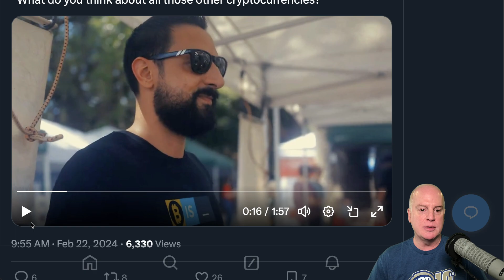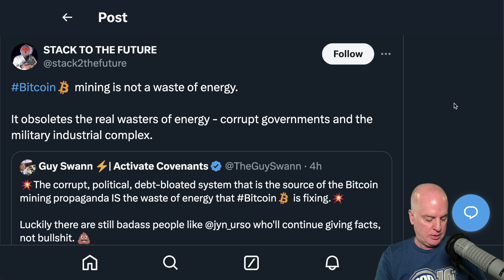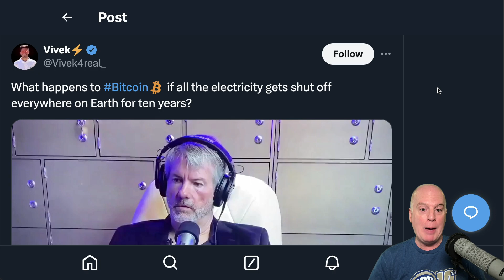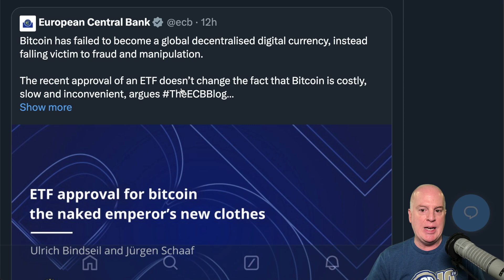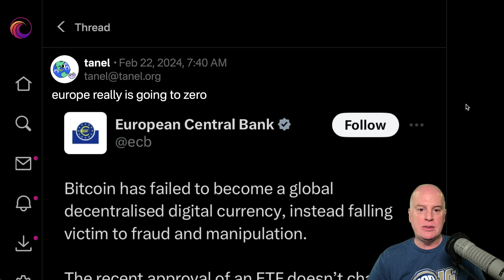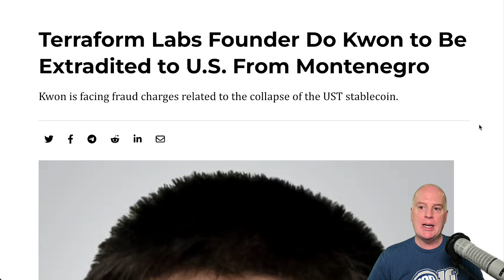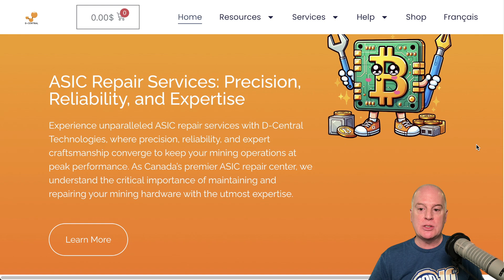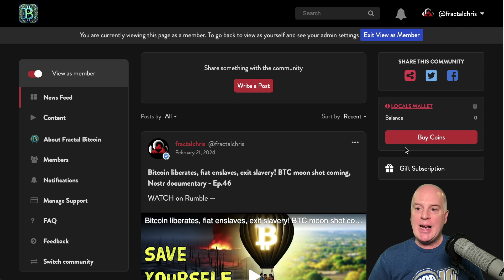Bitcoin critic European Central Bank spews wild tantrum of lies, Nigeria cheating its people - Ep.47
PRICE:

Bitcoin still seems to be consolidating in the range between $51-$53k. Consolidation periods are natural, and it feels like we are coiling up and gaining strength in preparation for another big move up soon! (to $60-$62k at least, probably)

BITCOIN FUNDAMENTALS:

FTW. “What do you think about all those other cryptocurrencies?” POST

Bitcoin mining is not a waste of energy. It obsoletes the real wasters of energy - corrupt governments and the military industrial complex. 💥The corrupt, political, debt-bloated system that is the source of the Bitcoin mining propaganda IS the waste of energy that Bitcoin is fixing.💥 POST

What happens to Bitcoin if all the electricity gets shut off everywhere on Earth for ten years? POST

💥Bitcoin breaks new all-time highs in multiple countries. Coming soon to USD... 🚀. POST

EUROPEAN CENTRAL BANK PANICKING:

The community note on this is epic. bitcoin is not only eating the financial value of the world, it’s also sucking in the highest value human capital. The ECB knows this, which is why they are going to such lengths to discredit this supposedly “failed” technology. Bullish. POST

The European Central Bank is deliberately deceiving the public about Bitcoin with its post below. Abundant evidence clearly demonstrates that @ECB's statement and blog post are false. I submit Exhibits A to F in this🧵. POST & THREAD

Two articles. Same day. Sus. POST

Europe really is going to zero. POST

NIGERIAN CORRUPTION ON DISPLAY:

NEWS: Nigeria blocks access for its 213 million citizens to Kraken, Binance and Coinbase exchanges in an effort to curb the currency slide of the Naira. Cheating the people is the only way Government's can make fiat win. POST

TODAY’S CELLULAR OUTAGES, ETC.:

Americans reporting nationwide cellular outages from AT&T, Cricket Wireless and other providers. POST

Whelp, I guess that means it was a cyber attack. POST

Say it with me, "The Cyber Pandemic”. POST

S-COIN SCAMMER:

Terraform Labs Founder Do Kwon to Be Extradited to U.S. From Montenegro. Kwon is facing fraud charges related to the collapse of the UST stablecoin. POST

HOME MINING HARDWARE:

D-Central 🟠⛏️ @DCentralTech — Empowering PlebMiners to industry giants, we're your bridge in Bitcoin mining. North America's one-stop shop for Hardware, Hosting and Repair.

PRIVACY PHONE:

Review: Fairphone 4 with /e/OS privacy operating system. POST

BITCOIN ATLANTIS:

Got some 'orange pill picks' made up for Bitcoin Atlantis. These turned out pretty well 🤠 Bitcoin Is The New Rock and Roll 🤘. POST

NEW FRIDAY LIVESTREAM:
The Bitcoin Panel
Fridays at 4:00 PM Eastern / 1:00 PM Pacific